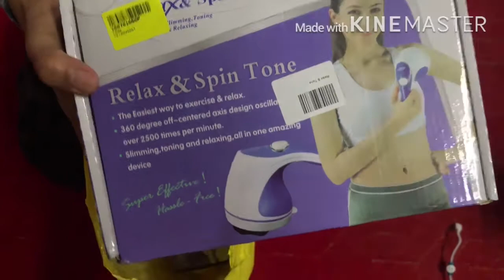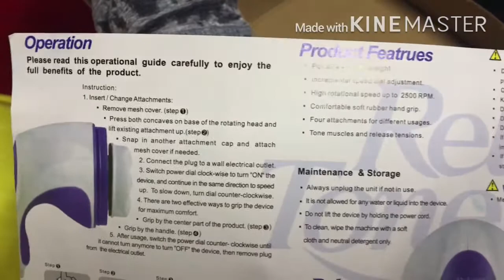unboxing our relax&spin tone massager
Slimming,Toning&Relaxing
TargetingAbs,BunsThighs,Calves&Underarm